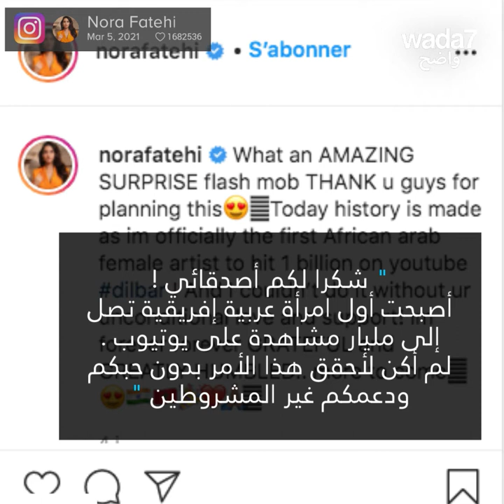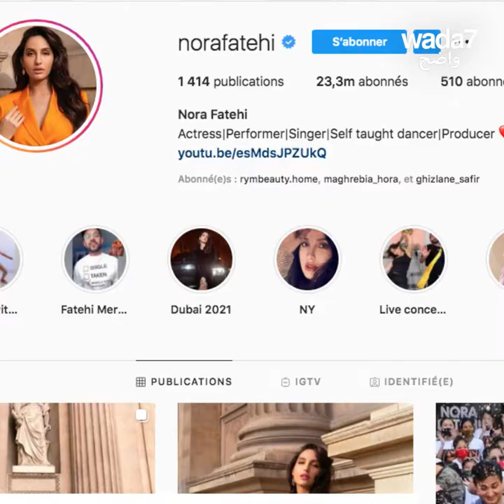راقصة مغربية تربح رهان مليار مشاهدة ! 😱👏🏼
حطمت نجمة بوليود المغربية نورا فتحي، رقما قياسيا على اليوتيوب !😱👏🏼